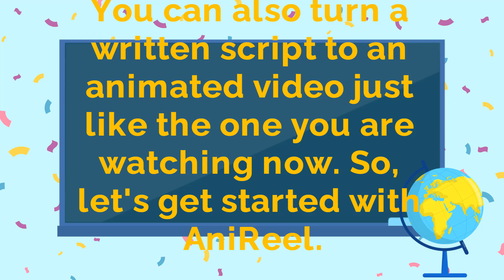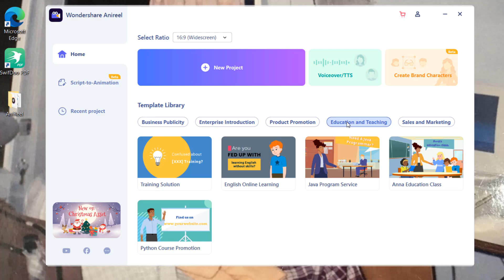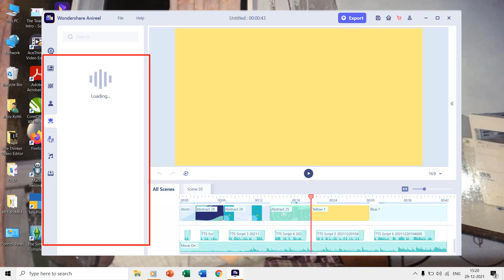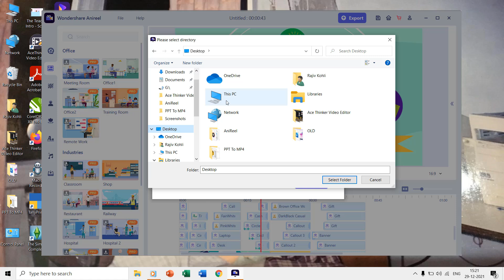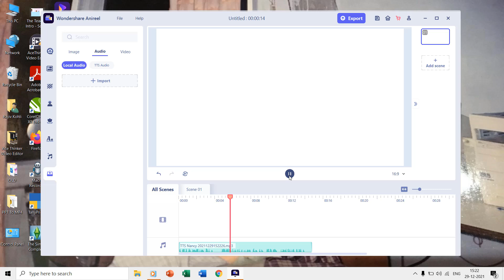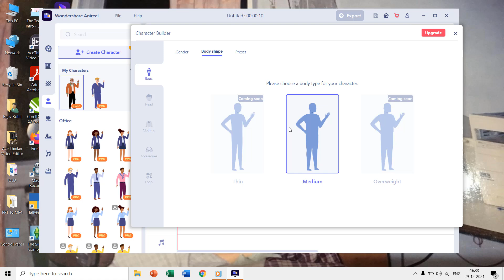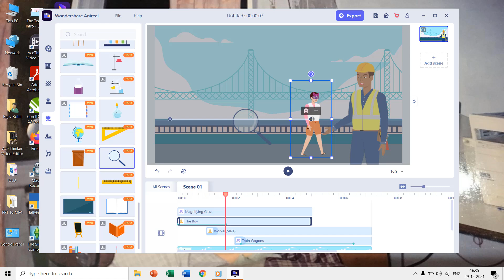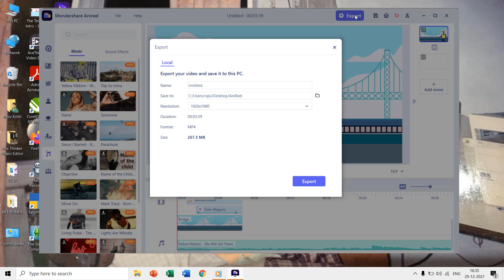How to Make Animated Presentations using Wondershare AniReel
Wondershare AniReel Tutorial to Create Animated Explainer Videos in Minutes. Are you ready to dive into the world of animated explainer videos? Look no further! Welcome to our comprehensive Wondershare AniReel tutorial, where we'll guide you through the process of crafting captivating animated presentations with ease.

Key Points Covered in this Tutorial

- Introduction to AniReel
- Script to Animation
- Branded Characters
- Text-to-Speech Voiceovers
- Scene Customization
- Timeline Control
- Thumbnail and Transition Effects
- Exporting Your Masterpiece

🌻 A Presentation by The Teacher 🌻